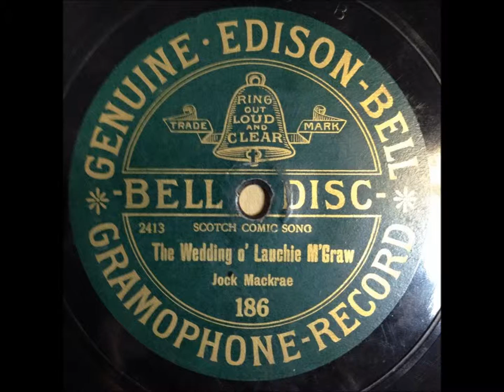The Wedding o' Lauchie M'Graw JOCK MACKRAE